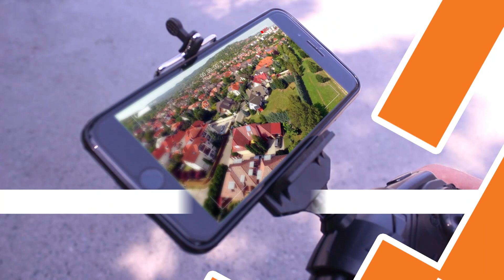Preo Drones RQ 77-14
Dünyanın en kolay uçurulan drone'u!